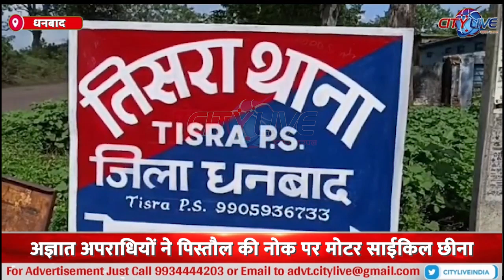dhanbad अज्ञात अपराधियों ने पिस्तौल की नोक पर मोटर साईकिल छीना